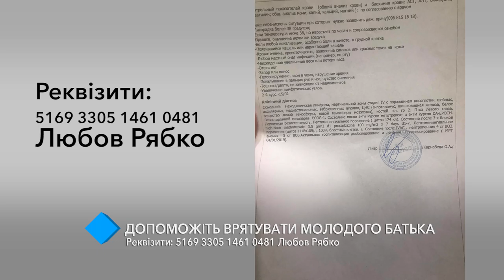Онкология: помогите спасти жизнь молодому отцу